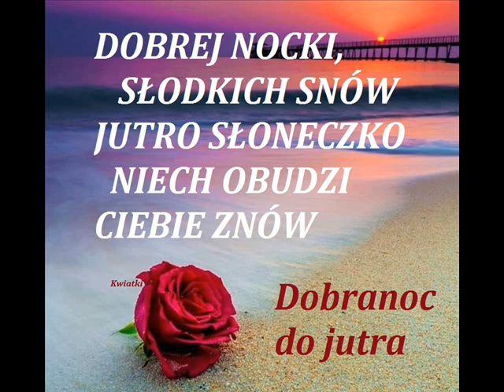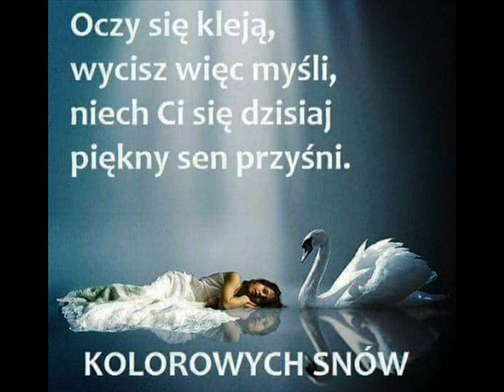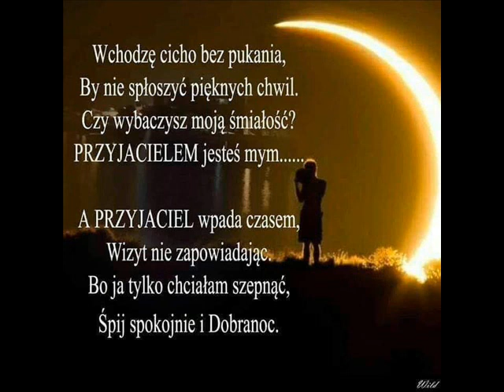DOBRANOC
Gdziekolwiek dzisiaj Jesteś
życzę Tobie BAJECZNYCH SNÓW
Link do filmu
Zakaz kopiowania filmików i publikowania pod własnym Nazwiskiem,Imieniem lub Fanpage